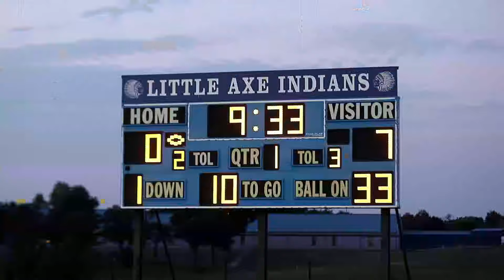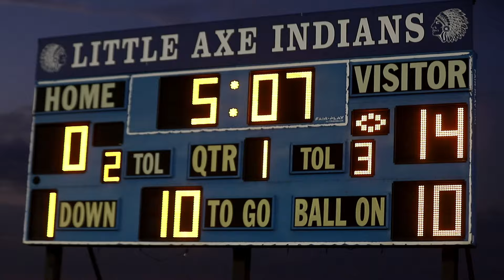Washington Warriors vs Little Axe Indians 10-10-24 Week 6 Highlights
Washington vs Little Axe

Snap: thecooldude56